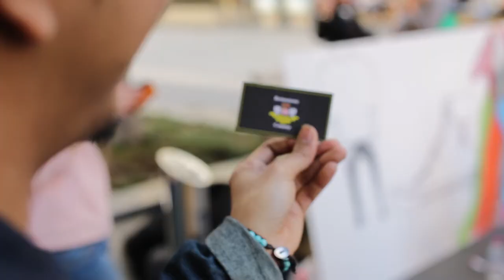Youth Beyond Blue by CONVERSE x ASERK x WYLIE J.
The Crossover presents

// Bourke Street Mall
// 11.10.10